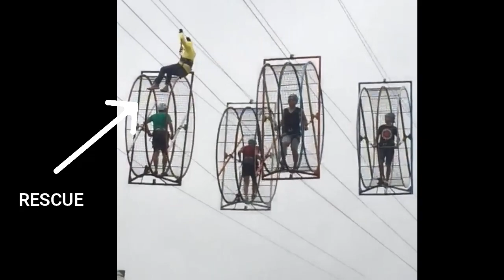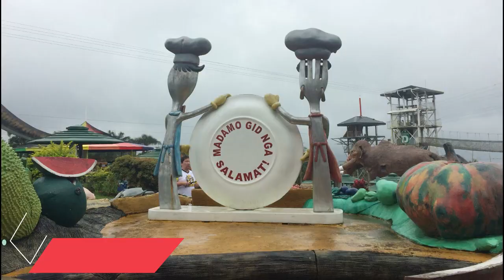Campuestohan Highland Resort, Negros Occidental || Barkada Getaway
Campuestohan Highland Resort is the brainchild of the visionary couple Ricardo “Cano” Tan and Nita Tan. Its history is as lovely and grand as the present beauty that awaits visitors who take the time out to commune with nature in this glorious haven in Negros Occidental.

Situated right in the boundaries of two of the most progressive cities in the province – Bacolod City and Talisay City, Campuestohan is a 5-hectare property that radiates the splendor of the lush green forests of Mt. Makawili. From this vantage point, one can see the breathtaking view of almost half of the entire province of Negros Occidental, and even that of Panay Island. Most of the time, the weather in the resort is downright cool while one can see the seemingly merciless heat in the plains below.

The 5-hectare property of Mr. and Mrs. Tan has undergone an enormous transformation and is now one of the most famous tourist destinations in Negros Occidental.

It is a wonderland that can fill the hearts and minds of children and adult alike. Reinvent the wheels of time by remembering the age of the dinosaurs. Soar right into the realm of superheroes and giants. Stand beside the Incredible Hulk, Spiderman, Batman, Superman, Thor and the Green Lantern. Take notice of famous personages in the world like Elvis Presley and Michael Jordan. And, take some time to gaze at King Kong, the giant gorilla who owned the movie scene for many years during the 80’s.

Take a dip in the swimming pool, walk through the gardens, have fun in the playground and simply relax and unwind. In time, go horseback riding and bring out an adventurous spirit by riding on a 340-meter zipline.

Everything that one can ask for is found right here at Campuestohan Highland Resort. There simply is no need to look further, because nothing compares to the panoramic scenery and breathtaking beauty that Campuestohan offers.

Shuttle Service (P60.00 per person) :

Campuestohan Shuttle Schedule: Everyday
BACOLOD(IMART) to RESORT
7:00AM. 1:00PM
8:00AM. 2:00PM
9:00AM. 3:00PM
10:00AM
11:00AM
RESORT to BACOLOD(IMART)
7:00AM. 1:00PM
8:00AM. 2:00PM
9:00AM. 3:00PM
10:00AM. 4:00PM
11:00AM. 5:00PM
*located across lopues east imart-caltex gasoline station circumferential road in front of McDonald. FIRST come FIRST serve.